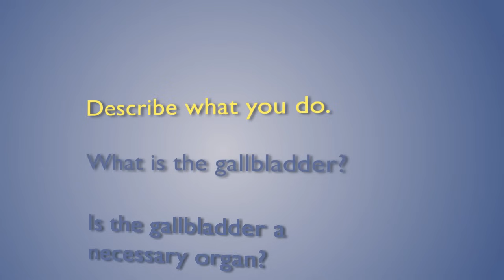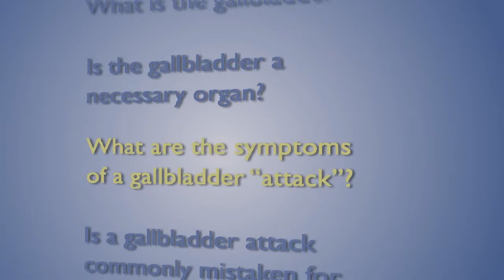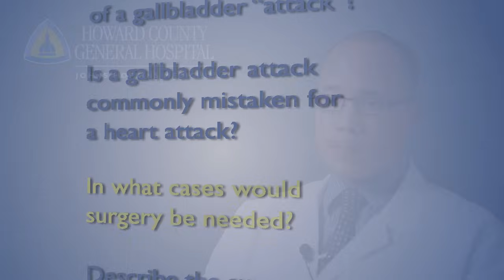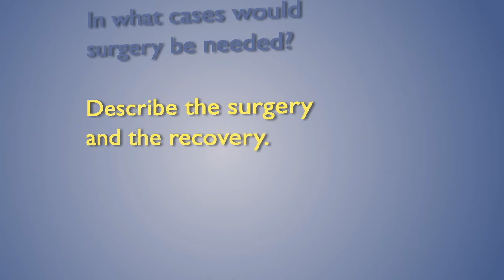Gallstones / Gallbladder Attack Symptoms & Treatment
James E. Harris Jr., M.D., Johns Hopkins general surgeon practicing at Howard County General Hospital, explains what the gallbladder is, the symptoms of gallstones and gallbladder attacks, and the surgical treatment.

For more information about general surgery at Howard County General Hospital, a member of Johns Hopkins Medicine, please